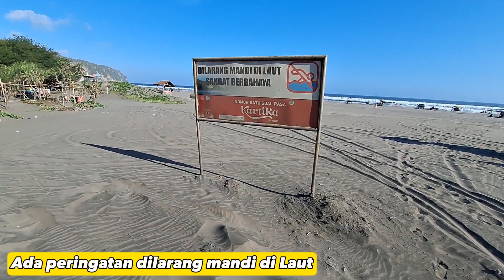PANTAI PARANGTRITIS YOGYAKARTA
Video ini merupakan wisata yang ada di Jogja. Wisata kali ini adalah pantai Parangtritis. Disini kita bisa naik ATV, Jeep, Kuda serta kegiatan lainnya.